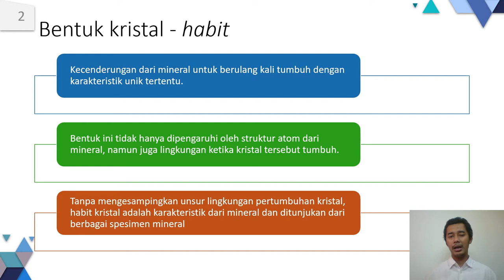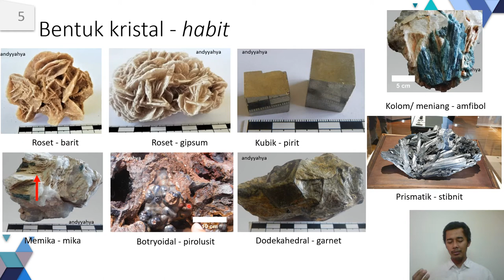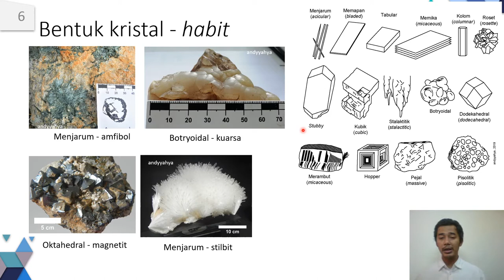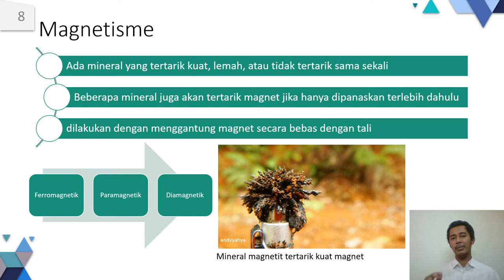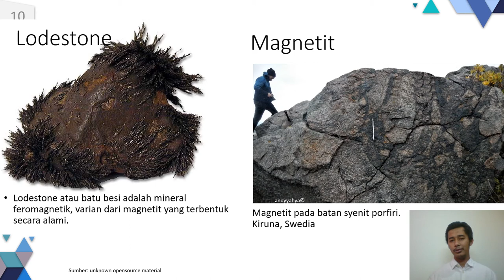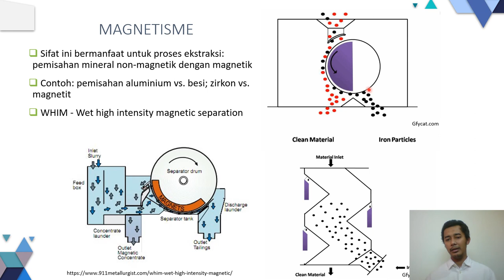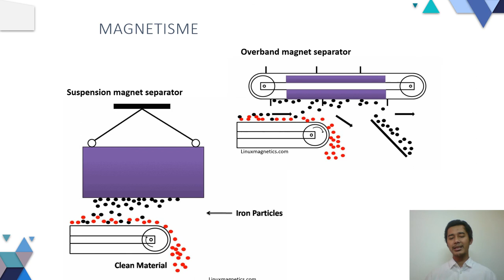TA2101 Kristal Mineral Minggu ke-10 segmen 02 Sifat fisik mineral - Habit dan Magnetisme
Materi kuliah Kristal Mineral untuk Teknik Metalurgi ITB, kali ini membahas tentang berbagai bentuk, habit mineral dan juga respons mineral terhadap magnet. Selamat mengikuti!